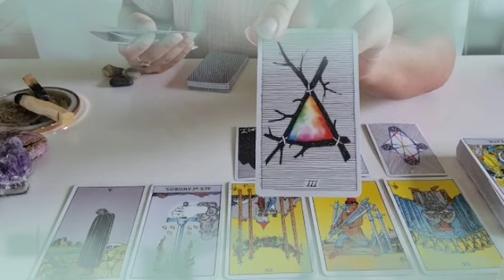تاروت برج الجوزاء من 28 إلى 8 أغسطس 2022 //شريك ضامن حبك و أمان الذي تمنحه له😍حاول سحب هذا شعور منه😏